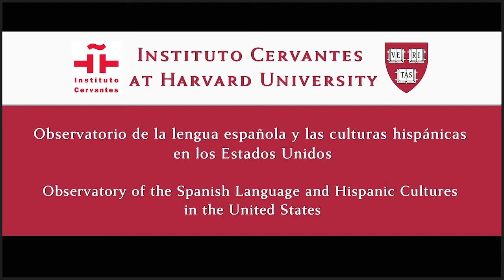Observatorio Cervantes - Harvard. El español "en/de" los Estados Unidos. Silvia Betti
La profesora Silvia Betti nos da su opinión sobre si debe hablarse de español «en» los Estados Unidos o de español «de» los Estados Unidos.